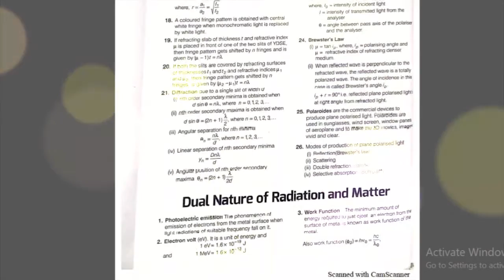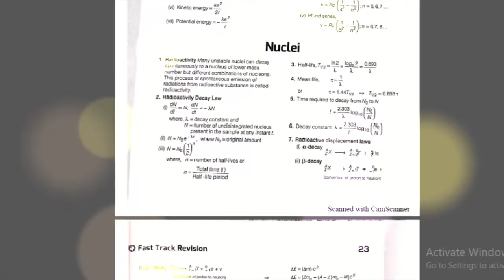ALL CONCEPTS & FORMULAE-complete physics||class 12th-quick revision||edushop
Hopefully  you all enjoyed my videos :)
AND,